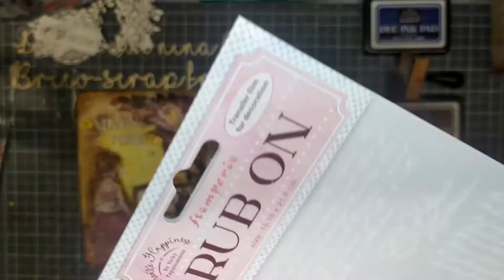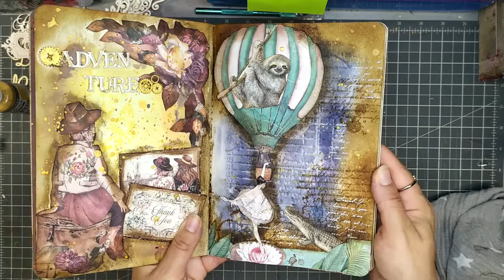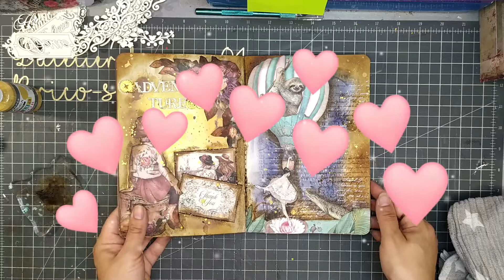Art Journal #2 : Chutes Le cygne noir Amazonia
Bienvenues dans mon atelier, moi c'est Constance, avec mon chéri Tony on tient une boutique de scrap Je fais des albums du mixed media du cartonnage. J'adore le steampunk mais un peu aussi le shabby, je scrap je bricole je fais un peu de tout.

Aujourd'hui, je suis heureuse de vous retrouver pour un Art journal sur le thème de l'automne avec les magnifiques papiers Craft o' clock Autumn Moods.  Bon visionnage. enjoy 😘😘😘😘😘

Des gros bisous à très bientôt  nina